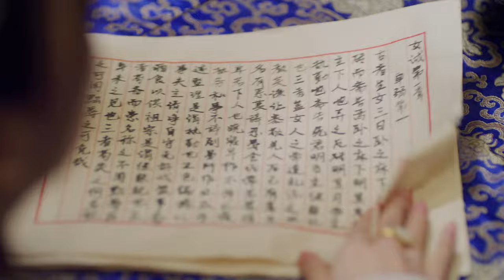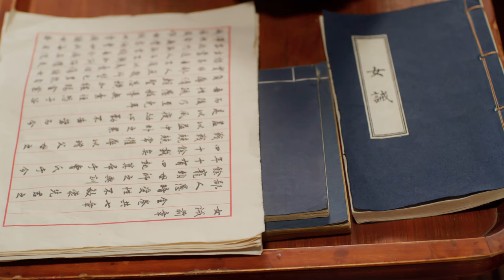【ENG SUB】EP 07 | 学霸夫人和高冷相公先婚后爱，携手大破奇案！《夫君大人别怕我 The Expect Love》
🕗更新时间：4月8日起，每周二、周三、周四12:00（GMT+8）更新2集

《夫君大人别怕我 The Expect Love》
主演：张紫宁、李九霖
一个痴迷各种悬疑推理类作品的乐天派少女，因走路低头看小说《卿本无双》被车撞昏了过去。当她睁开眼时，发现自己竟成了古代刑部侍郎荀长皓的续弦夫人，而这个荀长皓竟是她《卿本无双》的男主角。难缠的婆婆、玮扈的妯娌和骄横的小姑一齐发难。更要命的是，荀长皓完全不懂女人心思。为了能早日回到自己的世界，杜若菲开启了帮荀长皓寻找真爱的艰难之路，却在不知不觉中喜欢上了荀长皓。
Du Ruo Fei, a chemical engineering student, travels into the world of a novel and becomes the wife of Xun Chang Hao, the minister of punishment. Although Ruo Fei's modern language and industrious technology are incompatible with ancient times, she finds herself strangely compatible with her ancient-era husband. Together they fall in love and struggle to solve a strange case.